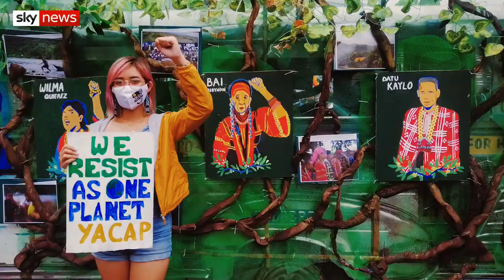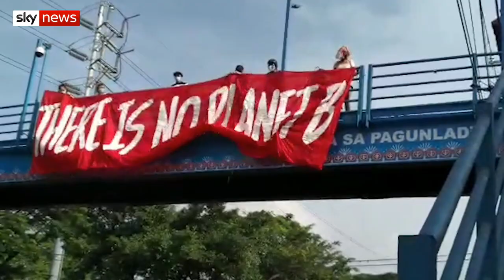Mitzi Jonelle Tan grew up seeing climate change first hand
Mitzi Jonelle Tan is a climate justice activist in the Philippines, leading climate strikes around the world.

and download our apps